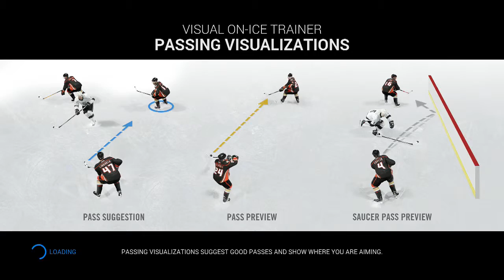NHL 16 Be a Pro Career Episode 13 - Revenge on Martin Jones (Xbox One)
NHL 16 Be a Pro Career Mode Gameplay Episode 13 for Xbox One.

Welcome to part 13 of my NHL 16 Be a Pro series for Xbox One. In part 13 I play against the Sharks again for the second time in a row (because it didn't save properly) and end up getting my revenge on Martin Jones after he robbed me last game.